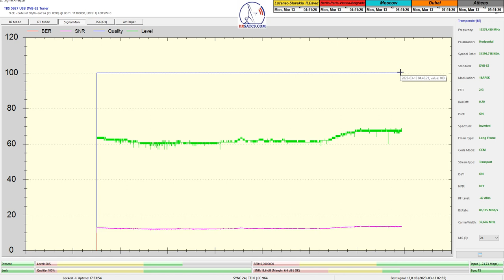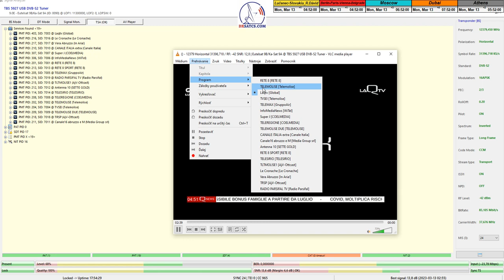Eutelsat 9B-9°E-16APSK-Multistream:12 380 V Signal monitoring_PF 370 cm_Lučenec/Slovakia-B1